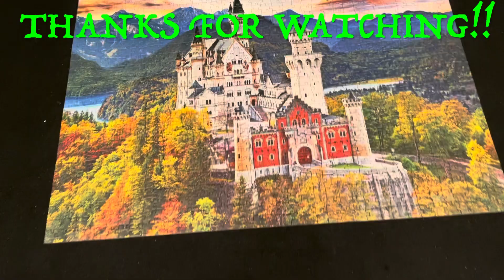1000pc puzzle completed under 4min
10 hours total time to complete￼.
1 Piece is missing  lol